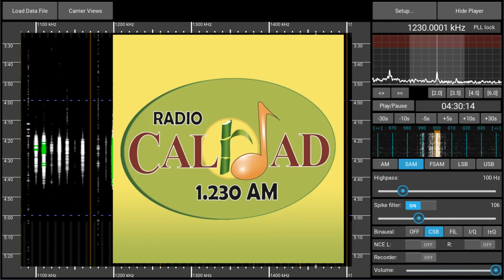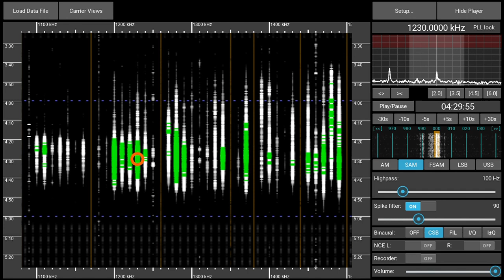1230AM Radio Calidad, Cali, Colombia - received 2024-03-31 04:30 UTC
Did I mention this was a very special day? Recorded with a Perseus SDR and a Megaloop FX magnetic loop antenna in a Munich suburb.